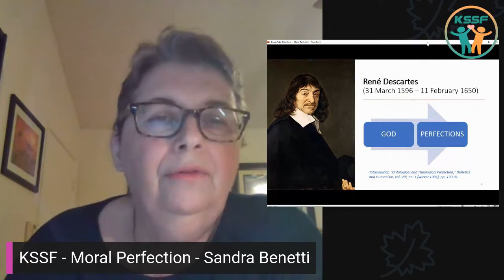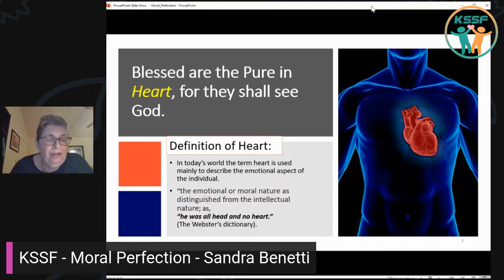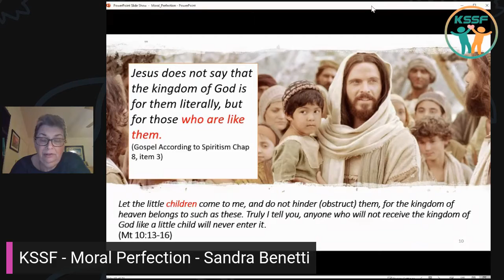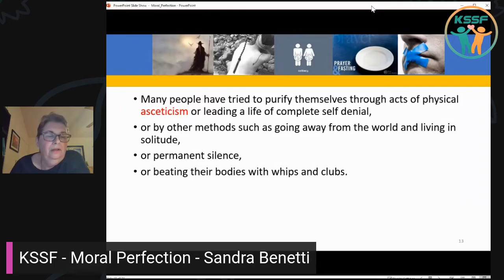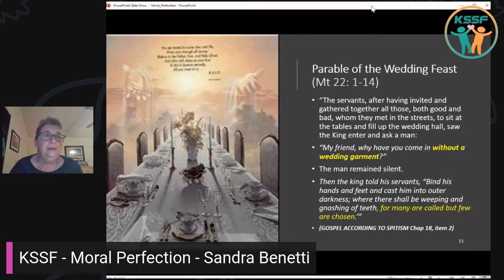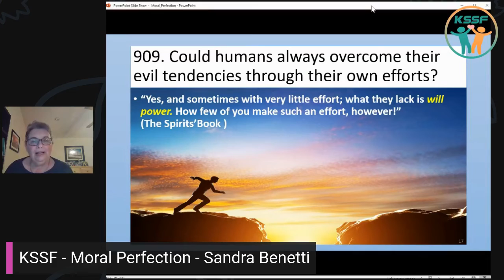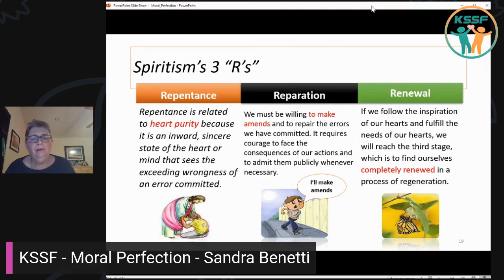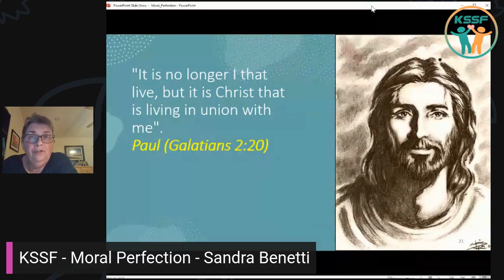"Moral Perfection" - Sandra Benetti - KSSF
In this video, the spiritist speaker Sandra Benetti brings us some thoughts on how to achieve moral perfection using spiritism teachings.
Lecture given at Spiritist Center KSSF – Kardecian Spiritist Society of Florida, a Spiritist Center located at Deerfield Beach, Florida, United States.
KSSF offers a safe place to study, practice and disseminate the Spiritist Doctrine through its triple aspects such as religion, philosophy, and science according to Allan Kardec’s work.